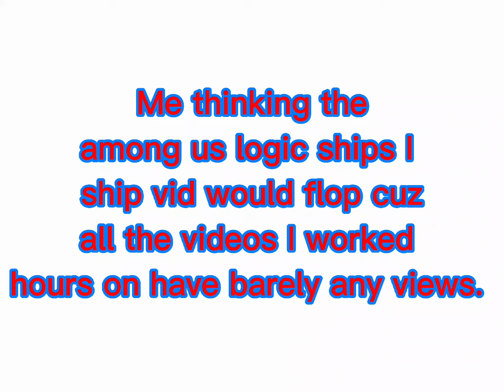So this is how Things with the Among us Logic ships I ship Vid went......